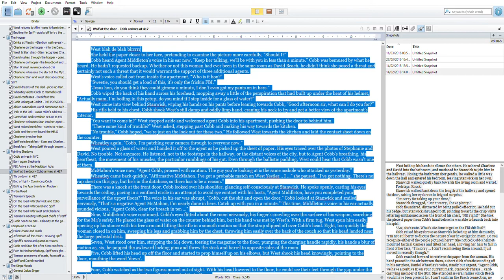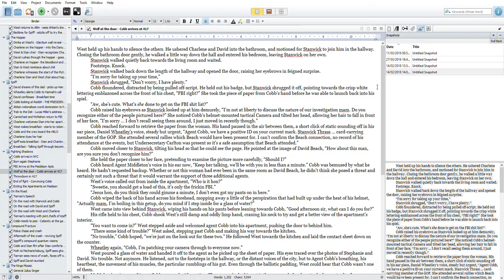Pyre of Dreams Scrivener Using Snapshots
Short demonstration of using snapshots to edit a scene non-destructively in Scrivener